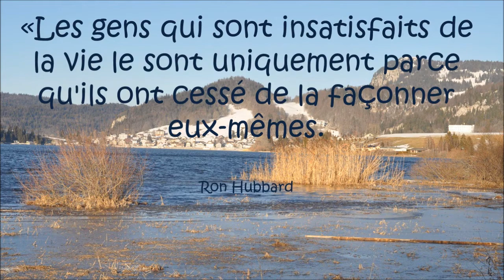Belles citations sur la vie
Voici un superbe diaporama composé de citations sur la vie du philosophe et écrivain Ron Hubbard, sur fond de photos de Suisse romande.

«Une vie est une succession de moments de temps présent.»
«La communication, c'est la vie. Sans elle, nous sommes morts aux yeux de tout le monde.»
«Votre attitude envers la vie, voilà ce qui fait toute la différence dans une vie.»
«Les gens qui sont insatisfaits de la vie le sont uniquement parce qu'ils ont cessé de la façonner eux-mêmes.»